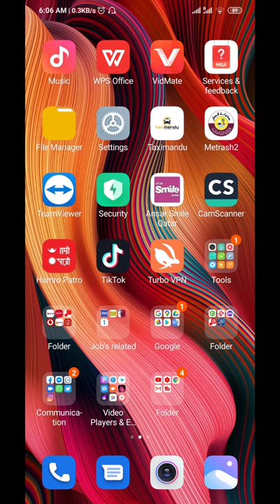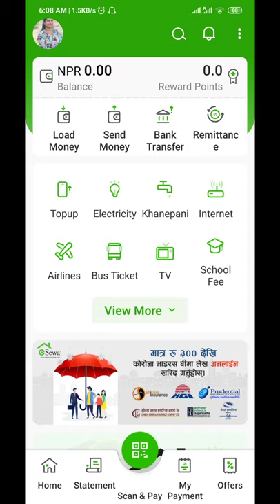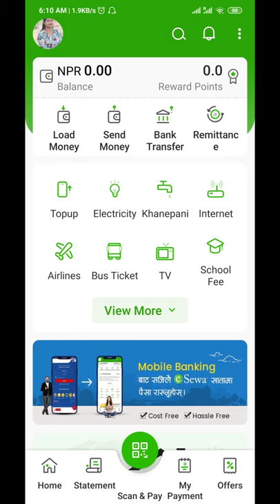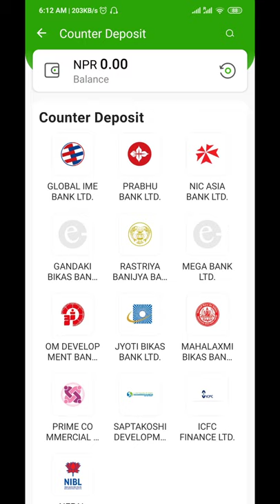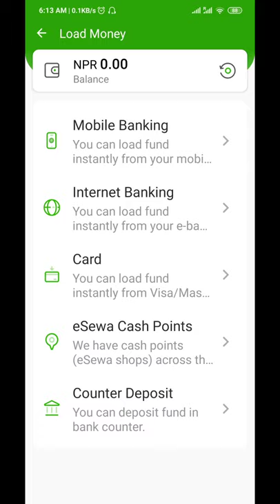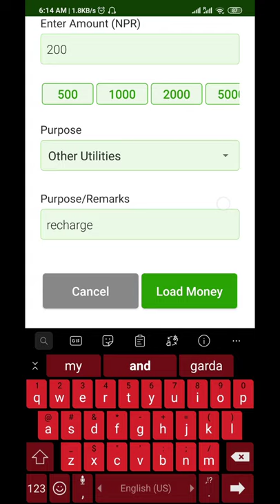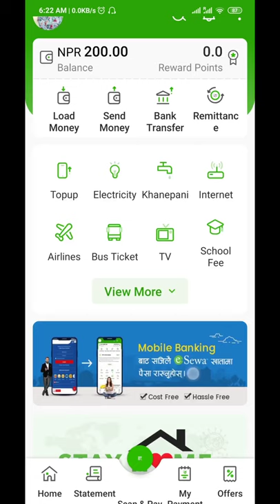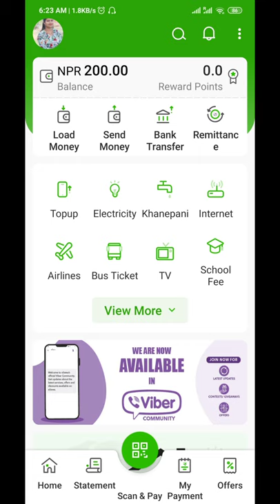How to load money in esewa ॥ How to load money in esewa from mobile banking ॥ Esewa ॥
How to load money in esewa। How to load money in esewa from mobile banking।

.hello sathi haru namaste 🙏 maile es video batako chu ki hamile kasari esewa ma paisa load garna sakchau esewa ma kasari paisa halna sakxau bhanera.

Sathi haru as channel ma hajur haru lai mobile tricks, internet tips, android app reviews, tutorials videos, latest tech news updates, news offer sang related videos Nepali ma herna ani sunna paunu hune cha.